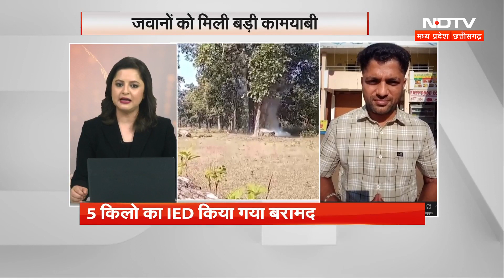Chhattisgarh News: Bijajpur में 5 किलो IED बरामद, नक्सलियों की बड़ी साजिश नाकाम । Naxalism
छत्तीसगढ़ (Chhattisgarh)  के बीजापुर (Bijajpur ) में आज 5 किलो IED बरामद किया गया है. जिसे डीआरजी (DRG) पार्टी और बीडीएस (BDS) ने निष्क्रिय कर दिया है. IED को कुकर में प्लांट किया गया था. घटना भैरमगढ़ थाना इलाके की बताई जा रही है.